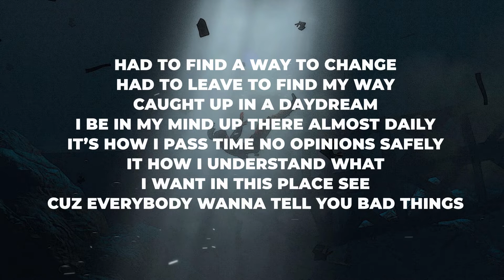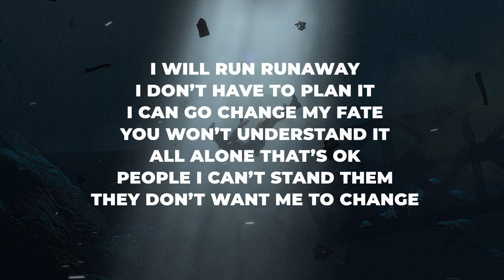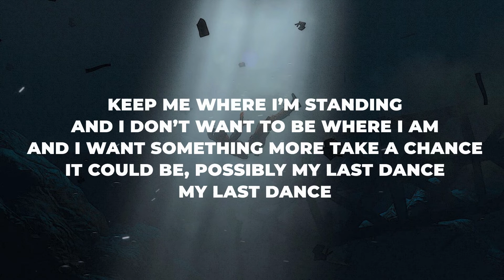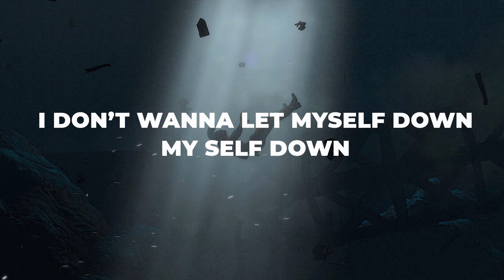NEFFEX - Don't Wanna Let Myself Down 🤝 [Copyright Free] Lyrics